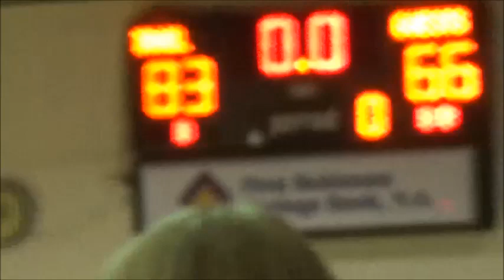Men Southeastern Illinois College at Lincoln Trail College 14-15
GRAC Basketball